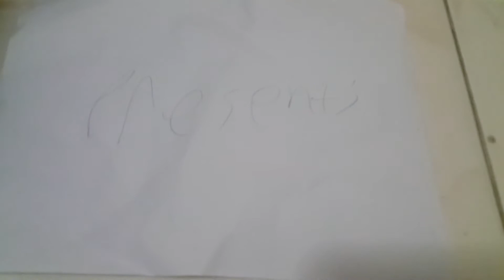New Corazon Cabidog Intro (23/11/2018-29/08/2020)